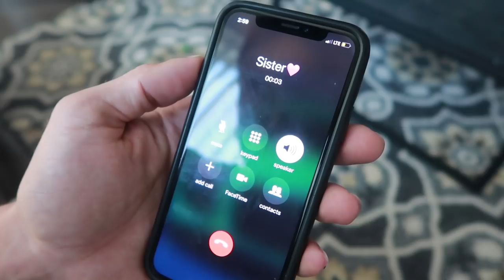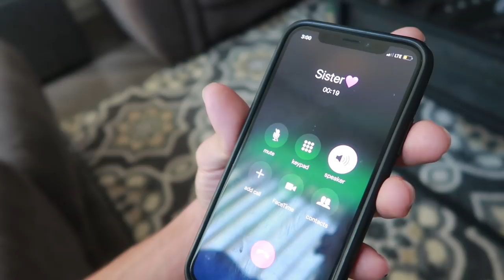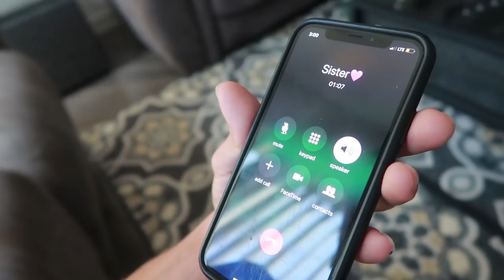SURPRISING MY SISTER WITH MY NEW FACE TATTOO!!!(DIDN'T END WELL)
We live and we learn!

*TURN ON MY POST NOTIFICATION FOR SHOUTOUTS IN MY VIDEOS*

STALK AND CREEP ON ME!!

Ryan’s instagram: @jbuddha
Ryan’s snapchat: @thejbuddha